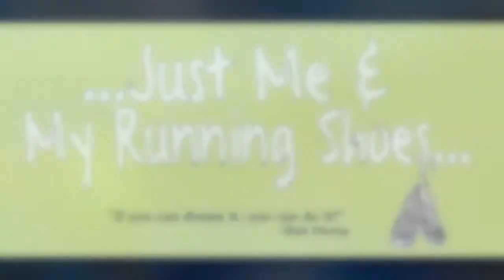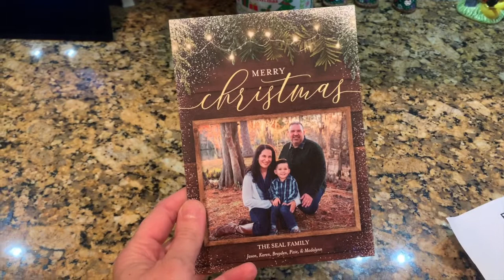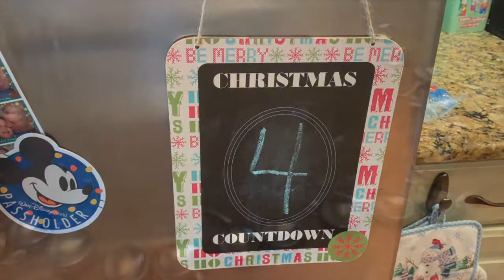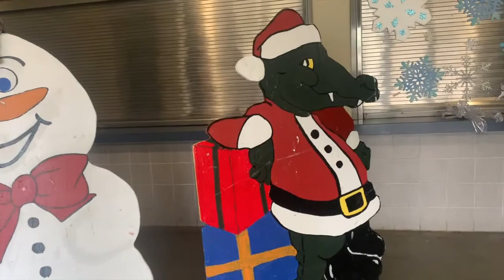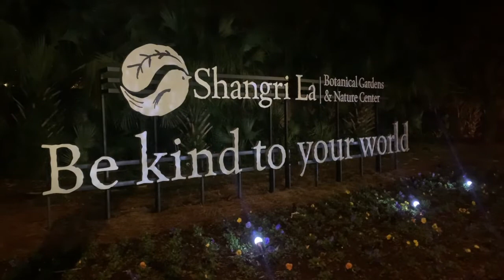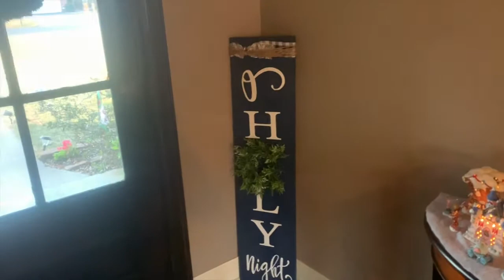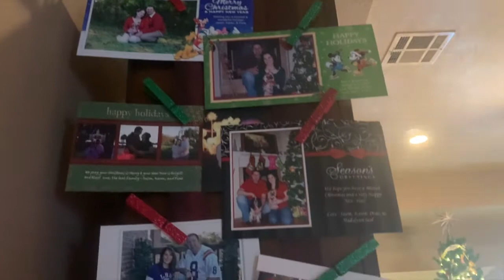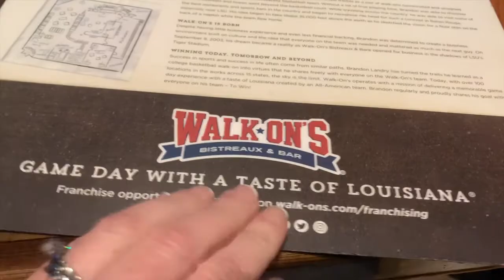Vlogidays 2019: Christmas Shindigs [WEEKEND 4]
Thanks for joining in on the fun on this 4th weekend of Vlogidays! Here we celebrated Christmas with family, saw Santa, and we visited the Shangri-La Gardens in Orange, Tx for their Christmas festivities! I hope you are having a wonderful holiday season!